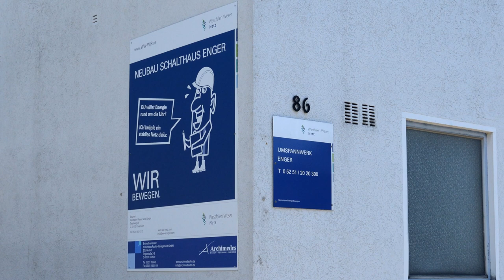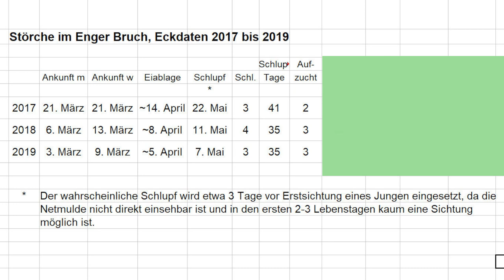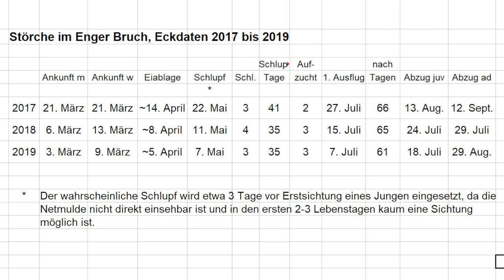Störche 2019 Enger Bruch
Bildershow mit Videounterstützung von der Brutsaison 2019 der Störche im Enger Bruch.